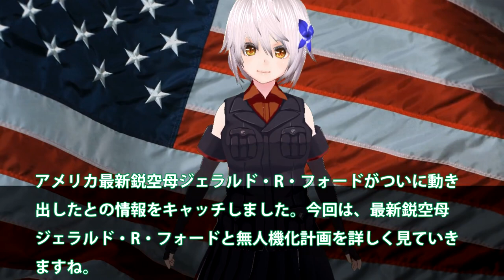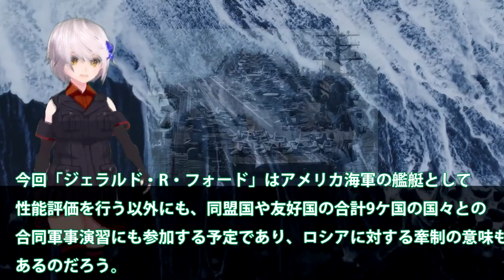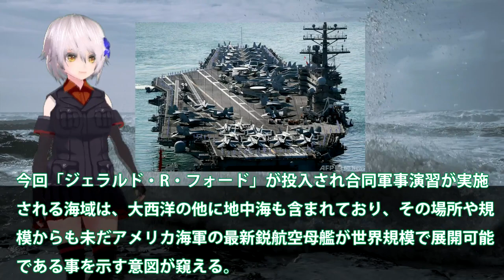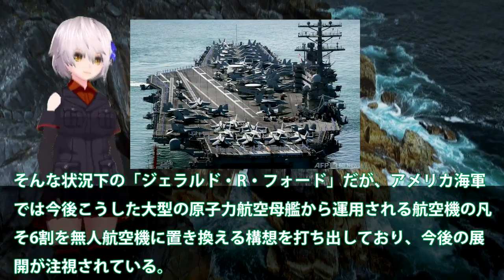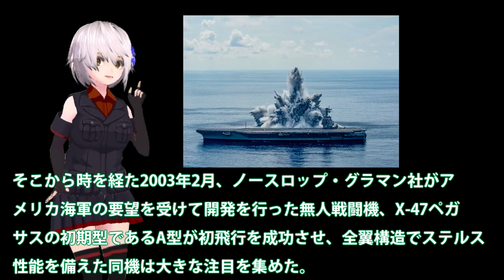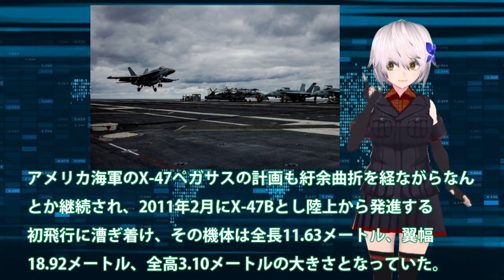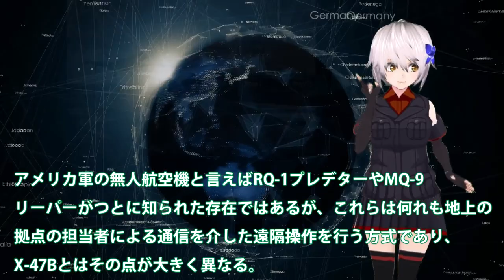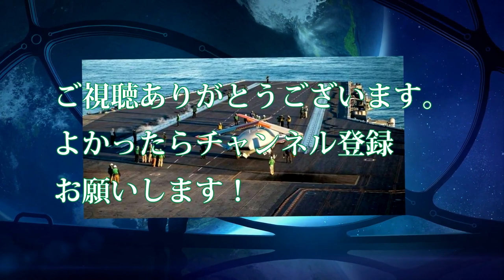米最新鋭空母ついに出港軍事演習か！ジェラルド・R・フォード電磁式完成？今度のコンセプトは無人機化空母へ・・・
アメリカ最新鋭空母ジェラルド・R・フォードがついに動き
出したとの情報をキャッチしました。今回は、最新鋭空母
ジェラルド・R・フォードと無人機化計画を詳しく見ていき
ますね。

艦載機の6割を無人機化へ変更していくとして空母の役割
が劇的に変わってきました。中国は付いてこれていない
ですし、中国の強襲揚陸艦はF35B戦闘機のような戦闘機が
まだありません。やっぱりパクれなかったか。

引用・転載「出典：海上自衛隊ホームページ」
引用・転載「出典：航空自衛隊ホームページ」
引用・転載「出典：陸上自衛隊ホームページ」

F-35が20機!!【ライトニング空母とは？】”最新”強襲揚陸艦トリポリ/アメリカ海軍・海兵隊
【ゆっくり解説】中国の最新空母が突然ガス欠を発生！致命的な欠陥により今度こそ廃棄決定か！！
【世界が驚愕】日本最強空母いずもの圧倒的な技術に世界が息を呑む... カタパルト発艦式「F 35C型」戦闘機搭載で日本海軍の最強伝説が始まる！【ゆっくり解説】